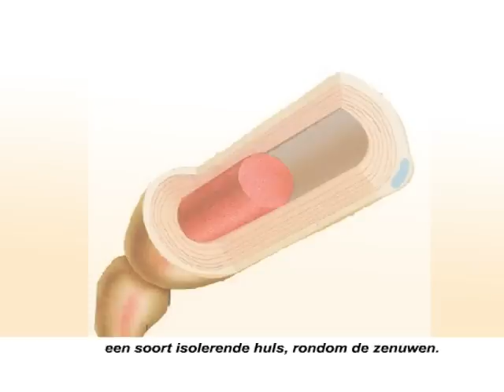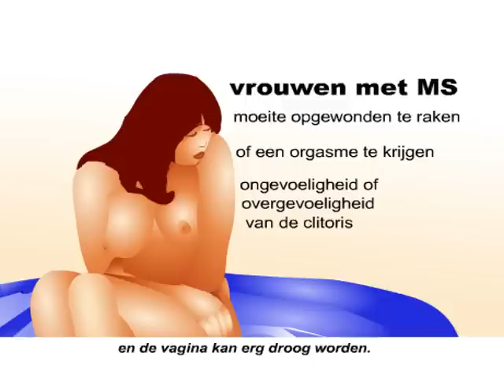Seksuele problemen door multiple sclerose (MS)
In deze animatie wordt eerst uitgelegd wat multiple sclerose (MS) is. Een van de klachten die kan ontstaat bij MS zijn seksuele problemen, zoals een erectiestoornis bij mannen. In deze animatie wordt uitgelegd wat de oorzaak is van deze klacht en in hoeverre mannen en vrouwen dezelfde seksuele klachten bij MS hebben. Ook wordt er verwezen naar een mogelijke behandeling.

Gezondheidsplein maakt complexe medische informatie begrijpelijk voor iedereen. Met door artsen gecontroleerde animaties geven we uitleg over bepaalde aandoeningen: wat is het, hoe ontstaat het en wat kun je er tegen doen. Ook laten we specialisten aan het woord die antwoord geven op vragen over ziektes. Verder komen ook patiënten aan bod die laten zien hoe zij met hun ziekte omgaan. Zo blijf je op de hoogte van alle gezondheidsontwikkelingen!

Leuk dat je keek! En vergeet niet onze video te LIKEN en een reactie achter te laten.